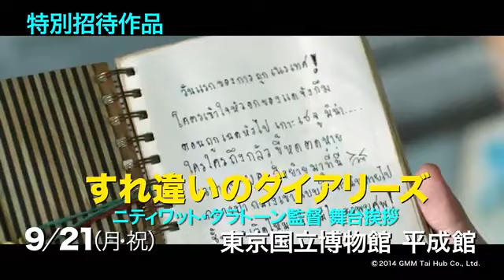世界各国のコメディ作品が集結！『第8回したまちコメディ映画祭in台東』予告編